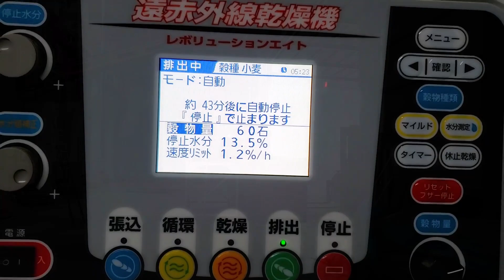小麦農家さんに密着！その後、パンとなる。～小麦が出荷されるまで～北海道 本別町～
小麦が収穫されたのちに行われる作業がこちら！
大きな機械で自動で行われていると思いきや手作業もたくさん有り、面白い作業でした！

ここから製粉されてパンになる。
どことなくイイ匂いが‥

あぁパンを食べよう！このあと、近くのトカトカというパン屋さんでパンを食べるダイキであった。

家族で経営されている齊藤牧場さん。
仲良く作業されている姿がとっても印象的でした！